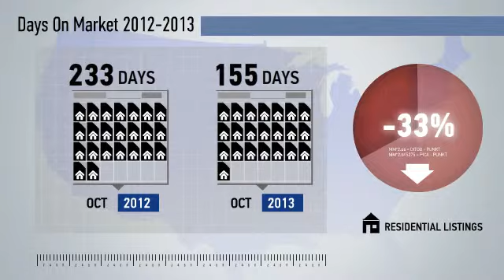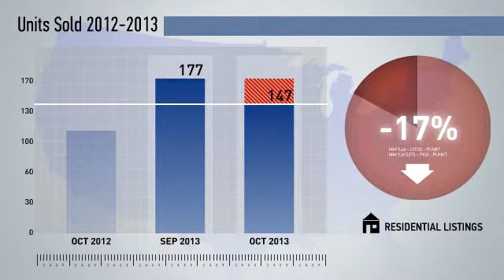Worcester County,MD, Real Estate Market Update from NRT DC-Baltimore,October,2013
NRT DC-Baltimore Video Update recapping market activity within Worcester County, MD, during the month of October, 2013